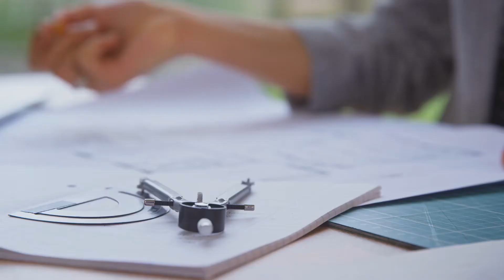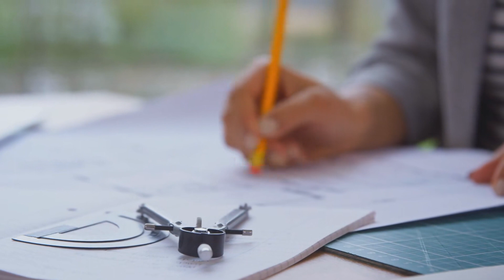Biệt Thự Hoàng Tử Audio Trọn Bộ - Chương 1 | chirikamo Truyện Teen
Truyện: BIỆT THỰ HOÀNG TỬ Tập 1
Tác giả: chirikamo
Thể loại: Truyện Teen